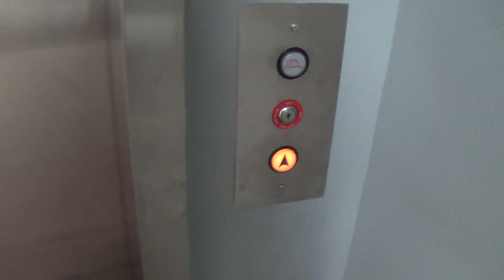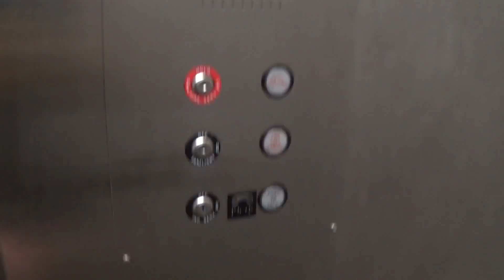Hydraulic Elevator with Adams Fixtures at CVS Pharmacy Complex, 100 Providence Main, Huntsville, AL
Take a ride on the hydraulic elevator with Adams fixtures located at 100 Providence Main in Huntsville, Alabama. Tucked away at the rear of a CVS Pharmacy complex, this elevator serves the building quietly but reliably. While the brand of the elevator remains a mystery, its classic hydraulic operation and unique Adams fixtures give it a distinctive feel. Join me as we explore this hidden gem of a lift and enjoy the ride!